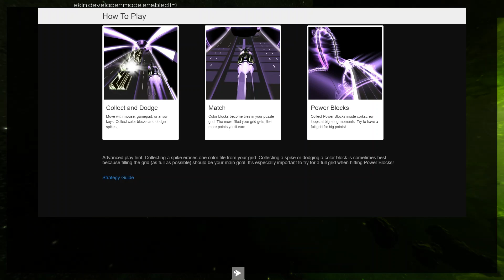[1080p] Venetian Snares - DIE WINNIPEG DIE DIE DIE FUCKERS DIE | Audiosurf 2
Fuck your repetitive music.

P.S. in the beginning you can really tell my AS2 game is rusty 😛